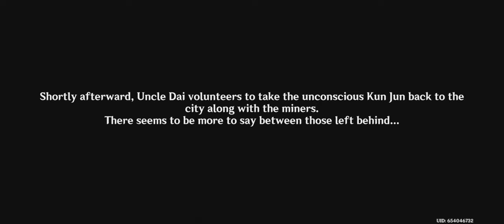Zhongli Story Quest act 2 (No Mere Rock) pt2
last part please enjoy